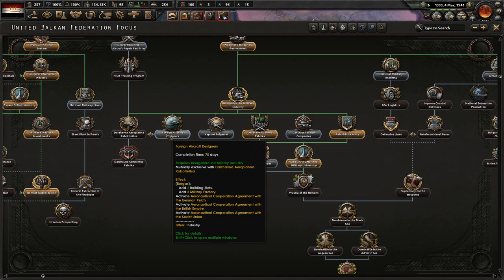Forming The United Balkan Federation! Hoi4 Battle For The Bosporus! Bulgaria, Democracy #3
The Great War wrecked Bulgarian prestige, honor, and lands. The monarchy found itself weak and incompetent. We must pursue the path of republicanism to achieve greater prosperity in our nation and unite the Balkans under democratic rule!